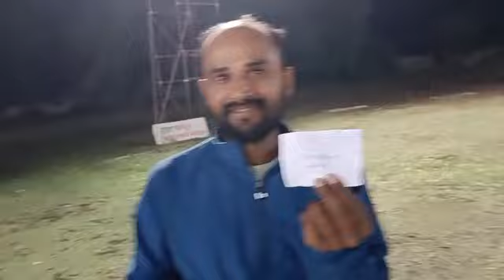KPL Season 3 Icon players lucky draw